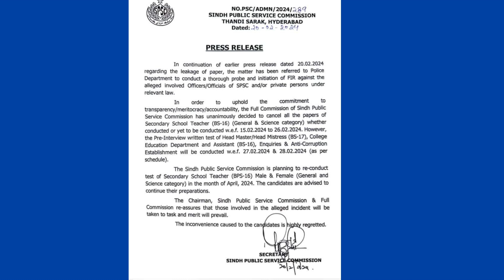Important Press Release by SPSC || Cancellation of SPSC paper